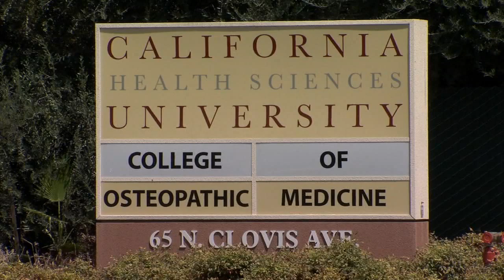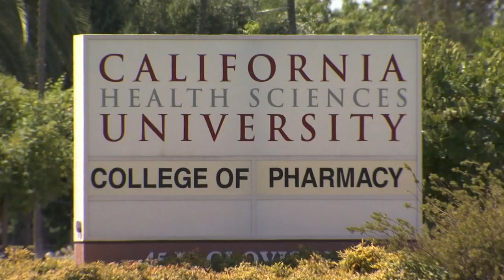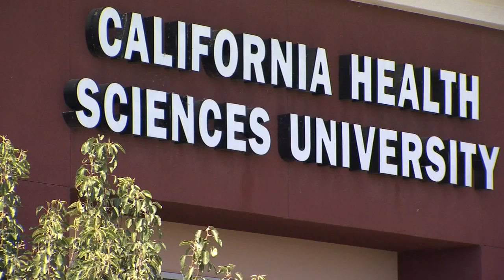Valley's first medical school quickly taking shape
The Valley's first medical school is quickly taking shape. Some local aspiring doctors will actually be able to stay home and attend California Health Sciences University to further their education.